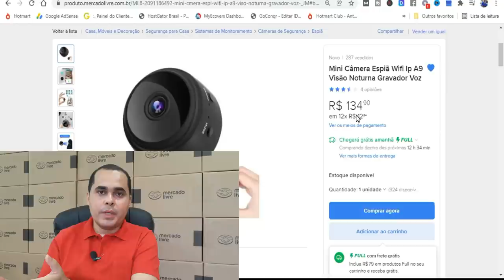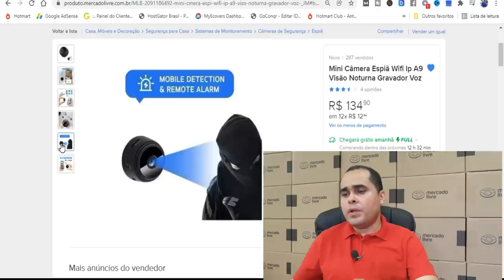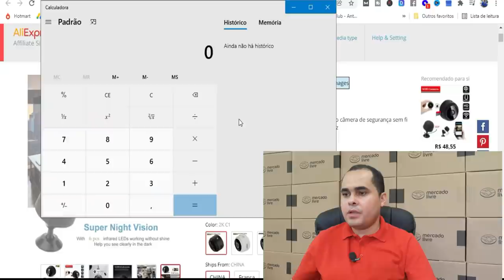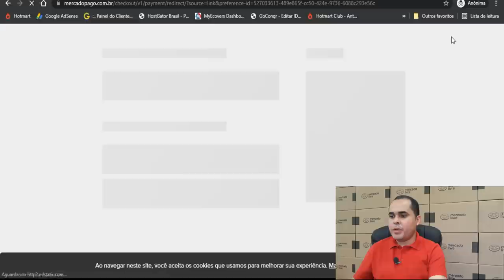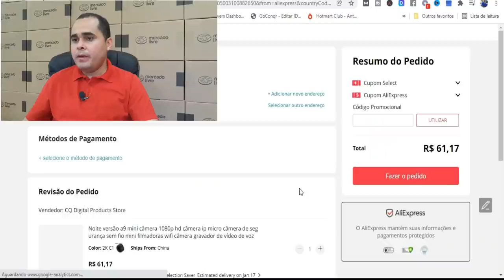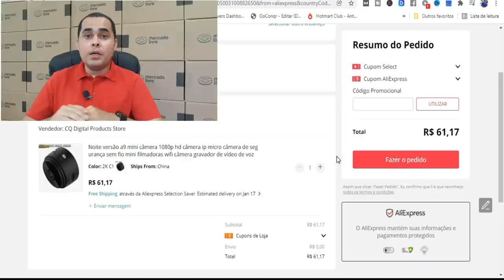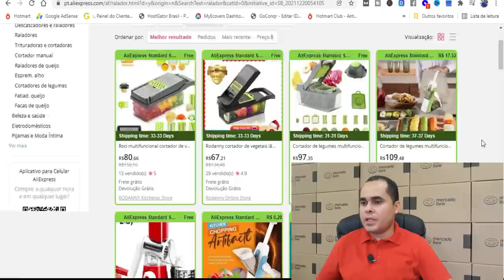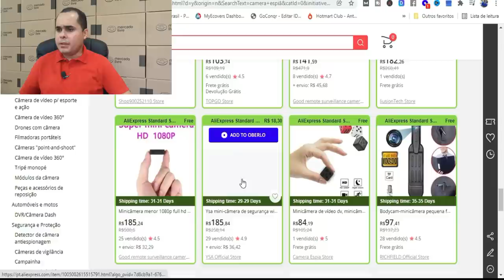Pague R$62,00 e venda por R$150 USANDO O DINHEIRO DO CLIENTE! Sem usar o Mercado Livre e SEM ESTOQUE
Neste vídeo de hoje eu mostrei uma técnica que eu utlizei quando comecei a vender produtos importados, sem ter dinheiro para investir em estoque.
Quando você faz isso, você consegue levantar capital sem precisar de altos investimentos e desta forma vai escalando seu negócio gradativamente.